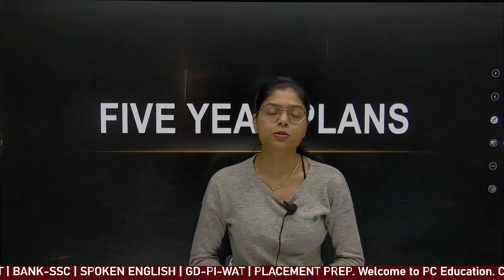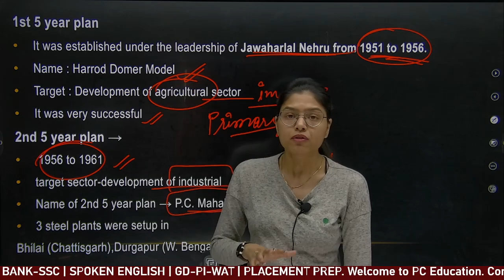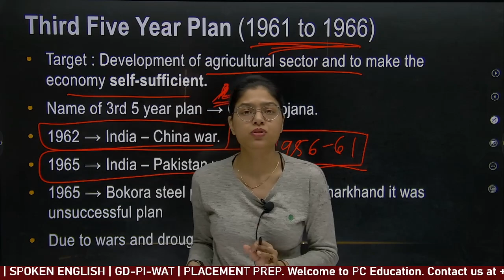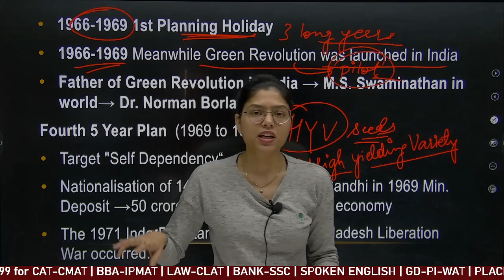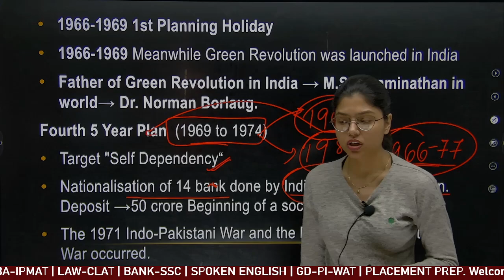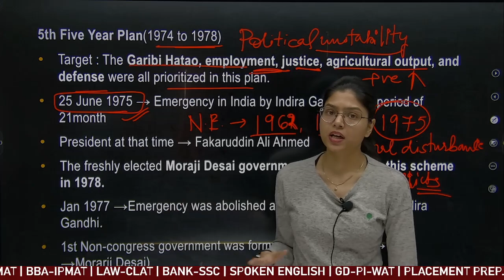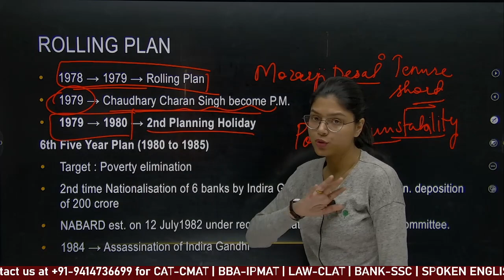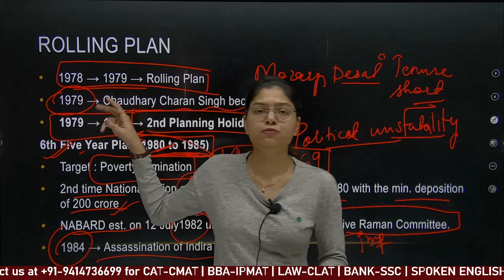FIVE YEAR PLANS Part-1 | GK| Bhumika Shekhawat Mam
PC Education is a team of educators with a rich experience of almost 10+ years in the field of coaching the students for the varied entrance exams vis-à-vis CAT, CMAT, CLAT, BBA-IPM, Bank, SSC, CA Foundation, NTSE, Sainik School etc. If you are thinking of Aptitude, there cannot be a better choice than us. Live sessions, recorded videos, test series, doubt clearing support, and one to one counseling, all at one place with the national standard approach. So, now prepare with us for CLAT, BBA-IPM, CAT-CMAT, Bank, SSC, CA Foundation etc.

We offer Expert Preparations
- BBA-IPM
- Law-CLAT
- MBA-CAT
- Bank-SSC
- CA Foundation Maths, Reasoning & English
- Spoken English
- Business English
- NTSE
- GD-PI Preparation

Install Our PC APP:
For Play Store:
For Apple Store:
Use same link with Org Code "qkihh"

Stay in touch with us through social media platforms for daily bytes.

pceducationindia @ Youtube
pceducation001 @ Instagram
pceducationindia @ Facebook
pceducationindia @ Telegram